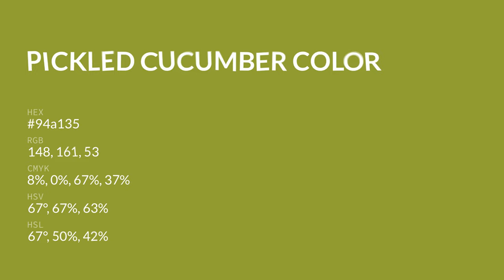Pickled Cucumber color 94a135 hex color - Green color - Cool color 94a135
What color is Pickled Cucumber ? 94a135 hex color - Green color - Cool color 94a135

Hex 94a135 Color Code is also known as Pickled Cucumber color.